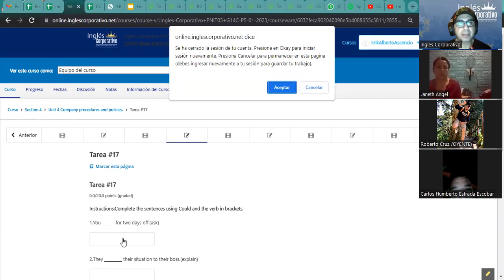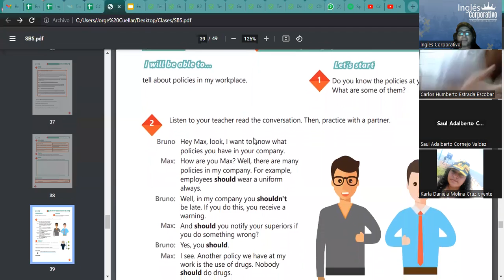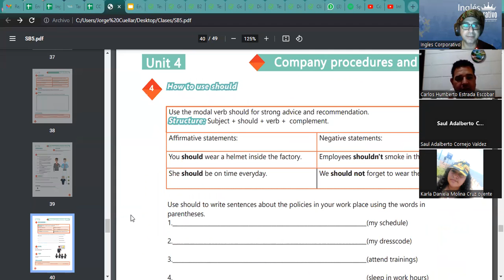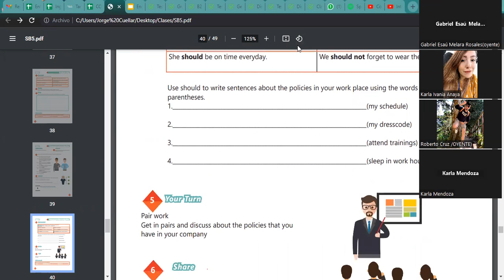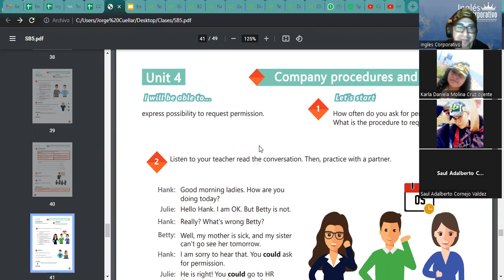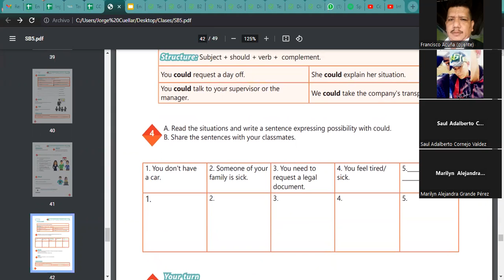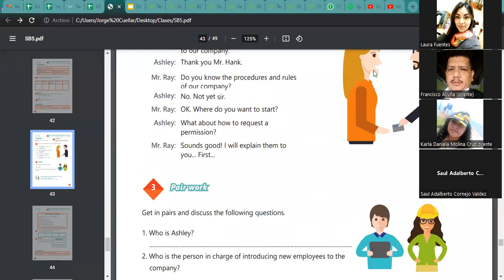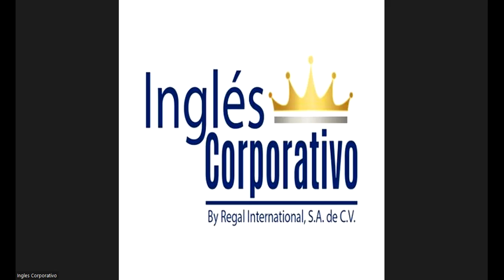Sesión 17-21-02-23-29750-8048-0020/2023-Ascencio-How to use could